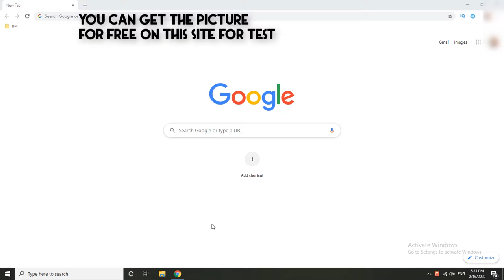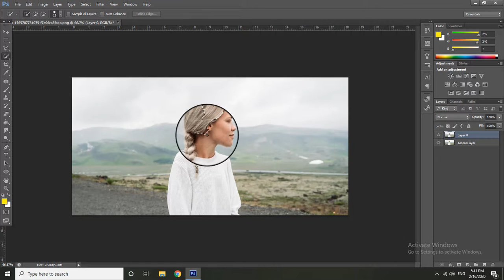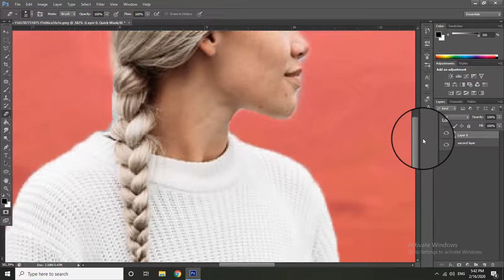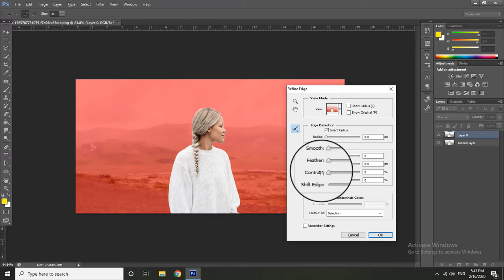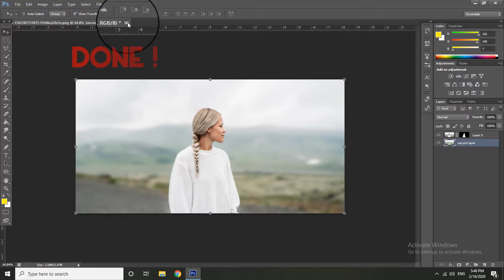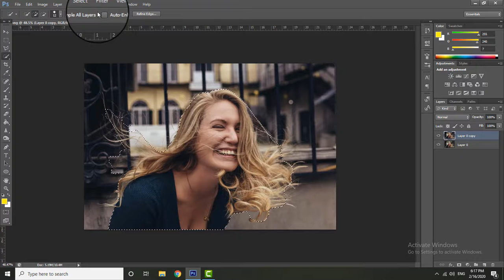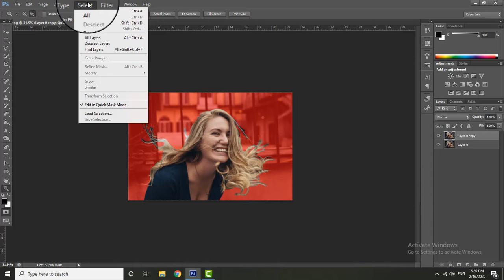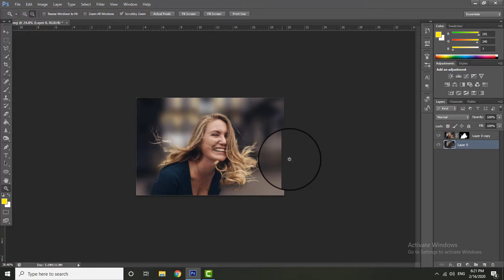How To Blur Photo Background in Photoshop Like DSLR Camera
How to Blur Part of a Picture without DSLR CAMERA photo background